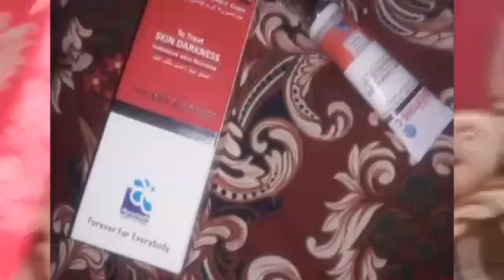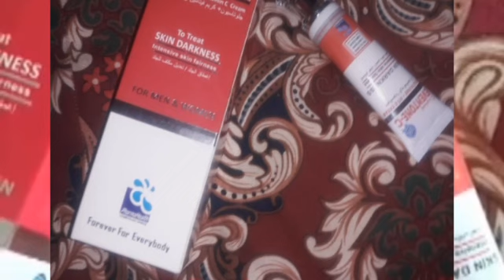Eventone,c cream Review Amber youtuber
EventoneccreameReviewAmberyoutuber# Aslamo alykum guys. full video watch nd like share comment ye cream eventone,c cream women nd man dono use krsktay hy bht achay results hy koi bt smjh na ayen comment main puch lena main mazrat chahti hou mene tou puri video banae thi short hou gye Lakin preshan hou NY ki zarorat nhi hai ma apko isky faidy description mai likh dye hai faida no 1 dark spots ko remove krta hai faida no 2 un even tone skin ko tone main lata hai faida no 3 Purani se purani pigmentation ko remove krta hai faida no 4 skin ko fair bana ky skin ko golowing Krti hai yeh 4 fairy hai jo miss hou gye vedio ki waja sa like share comment subscribe nd watch ful full vedio byee byee